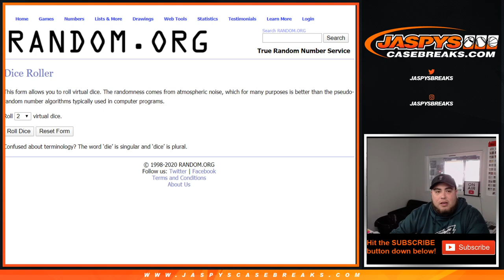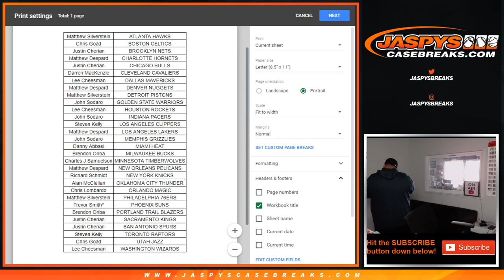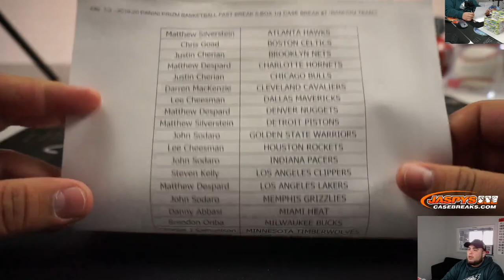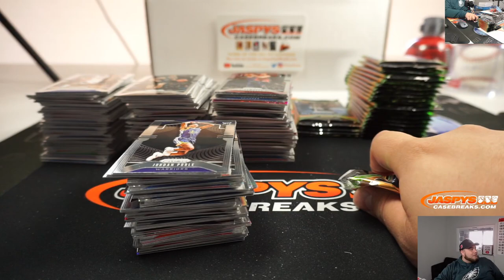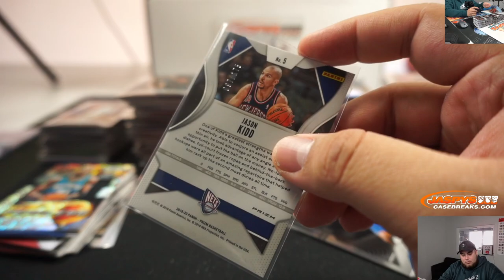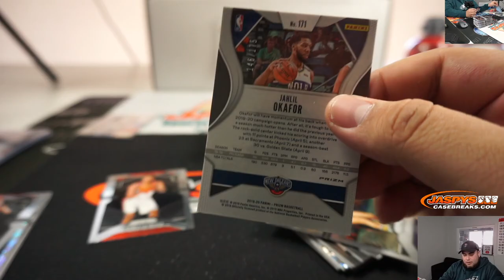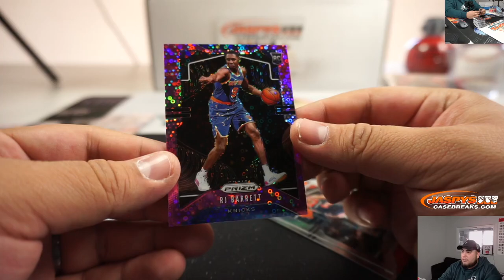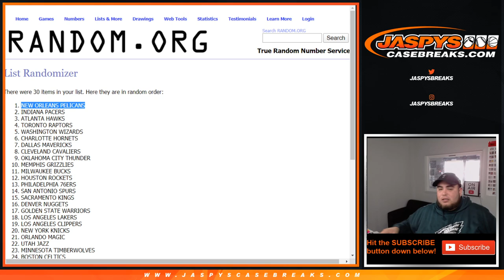FRI. 1/3 - 2019-20 PANINI PRIZM BASKETBALL FAST BREAK 5-BOX 1/4 CASE BREAK #7 *RANDOM TEAMS